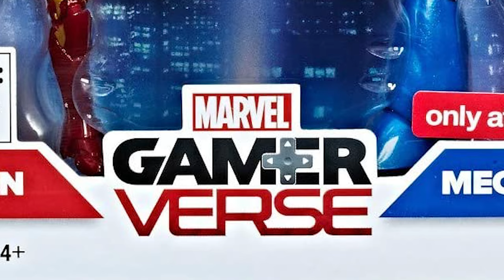This Spider-Man Avengers announcement is the worst... | Auram's Corner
Give me my comic book man spider or I will riot!!!

Please consider checking out my other platforms!